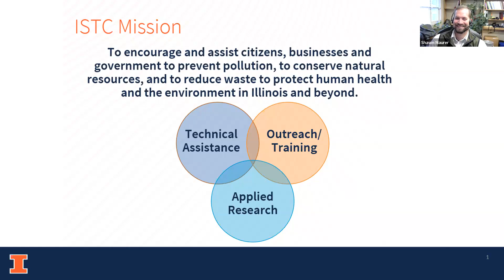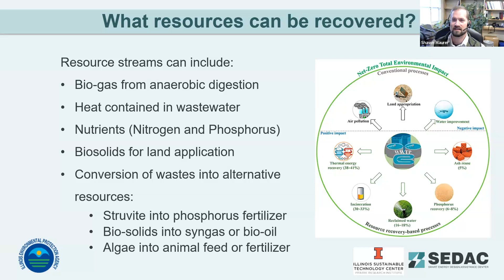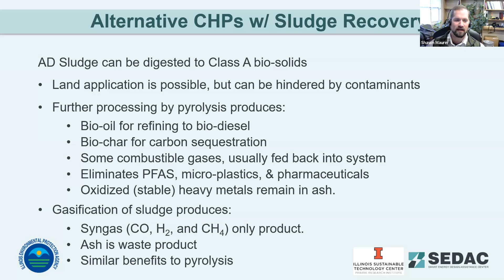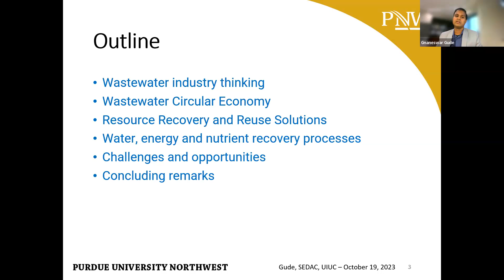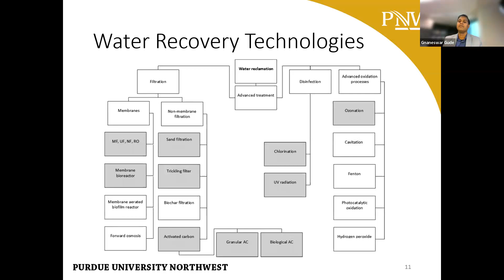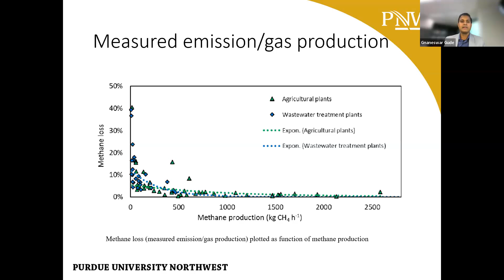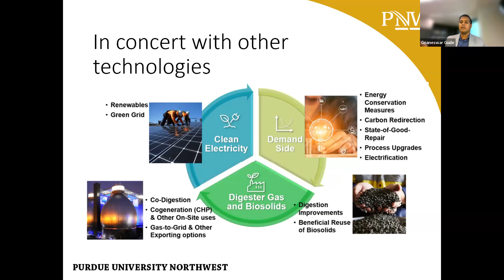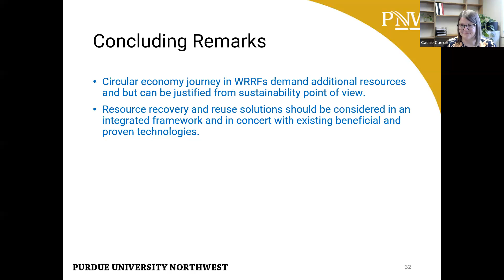Resource Recovery for Wastewater Treatment Systems - 10.19.23